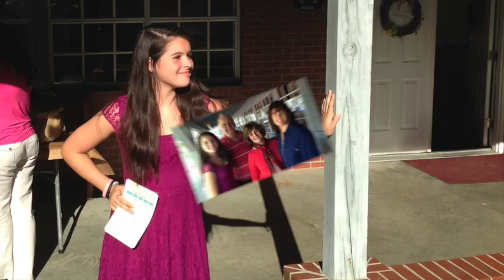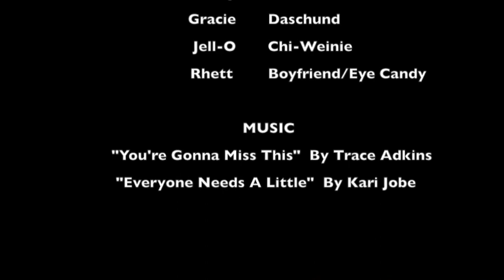Strouds of Charleston 2013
This video is about Strouds of Charleston 2013